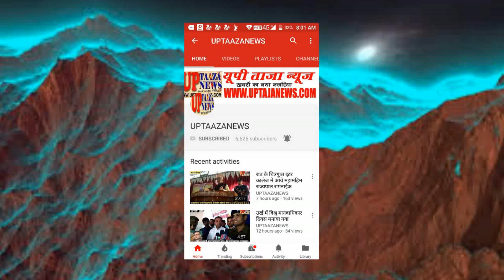उरई में नगर पालिका अध्यक्ष की गोली लगने की सूचना पर समर्थकों ने किया कोतवाली का घेराव